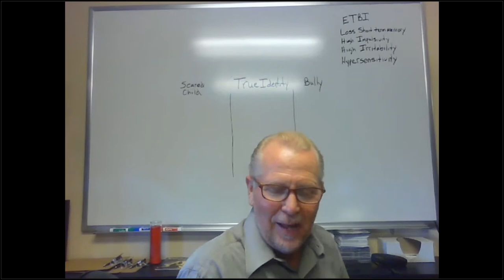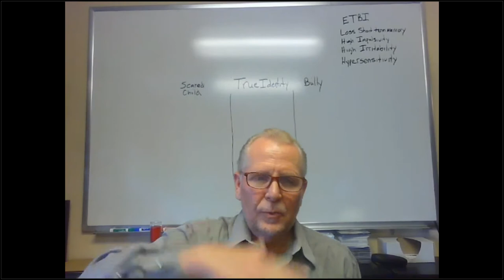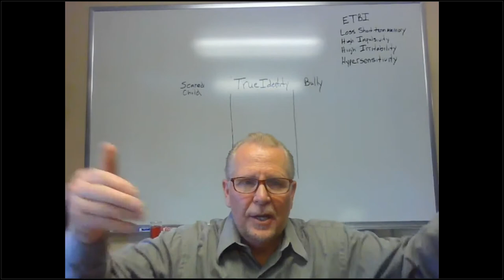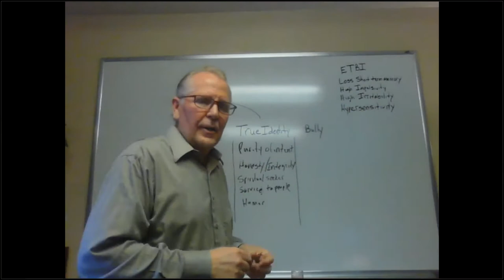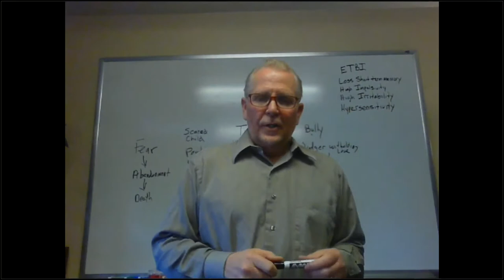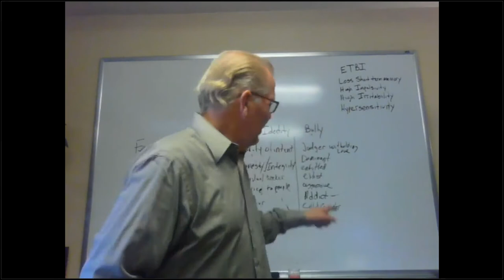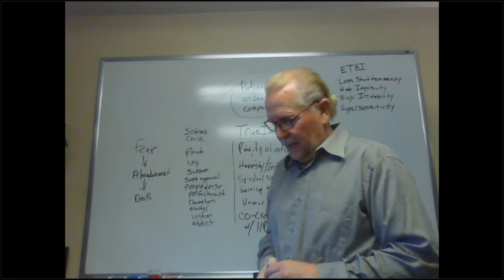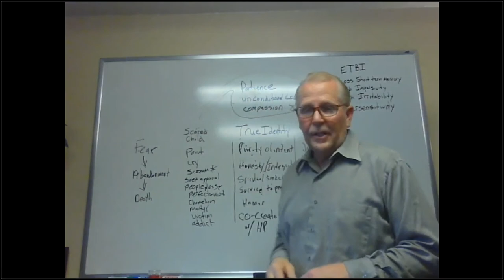The Power of Finding Your True Identity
In this video, Rev. Dr. Ted Wiard, EdD, LPCC, CGC provides key insights and continued education for addiction professionals. He explains how you can guide clients to their full potential by revealing their true, authentic selves.

This webinar is one of many continuing education efforts from Vista Taos Renewal Center. To learn more about attending brief, knowledge-packed trainings and obtaining CEU credits,

Rev. Dr. Ted Wiard, EdD, LPCC, CGC of Vista Taos and Golden Willow Retreat presents:

"The Power of Finding One's True Identity: In Search Of The Authentic Self"

*Lectures provided by Vista Taos and their partners are the full intellectual property of the presenters themselves and are to only be used for personal education.

What you'll learn:

How to guide clients to their greater potentiality by unearthing their authentic selves

A greater understanding of the unconscious manifestation of unproductive and self-defeating behaviors

The importance of discovering engrained survival skills

Addressing how substance use disorders can block the process of identifying one's true identity